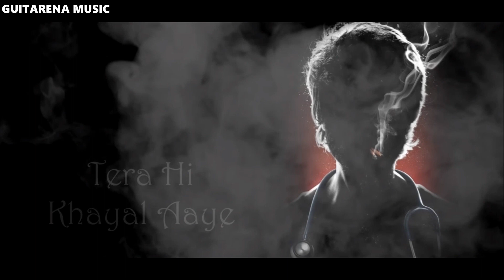Bekhayali - Kabir Singh [Karaoke with Lyrics] / Guitarena Music / Siddharth Slathia / Shahid Kapoor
RECOMMENDED INSTRUMENTS/ PRODUCTS/ BOOKS/ GADGETS:

Acoustic Guitars
 ✯ Hawthorne Walden HD221B (My Guitar)
✯ Yamaha F310, Natural
✯ Yamaha F310 TBS Tobacco Sunburst
✯ Fender Dreadnought (Natural)
✯ Fender Dreadnought (Multicolor)
✯ Kadence Frontier Series
✯ Juarez, 38 Inch Cutaway

Electric Guitars
✯ Fender Squier Bullet Fat Stratocaster
✯ Fender SA-105CE Dreadnought Cutaway – Natural (Semi-Electric)
✯ Yamaha Pacifica PAC012
✯ Ibanez GRG170DX-JB

Ukulele
✯ Juarez Soprano 23"

Music Theory
✯ Music Theory For Dummies (Book)

Home Music Studio Bundle:
✯ Focusrite Scarlett 2i2 Studio Recording Bundle

Music Software
✯ Steinberg Cubase Pro 9.5
✯ Image Line FL Studio 20 Producer Edition (Electronic Delivery)

Microphones
✯ AKG C214 Condenser Microphone
✯ Audio Technica AT2020
✯ Sennheiser E602 II
✯ Shure SM57

Video Setup
✯ Green Background
✯ Collar Mic

Photo/ Video Editing Software
 ✯ Canva
 ✯ Wondershare FilmoraGo App/ Desktop

Studio Monitors & Headphones
✯ Yamaha HS8 (Pair) Studio Monitors
✯ Yamaha HPH-MT5 Monitor Headphones
✯ Mackie CR5BT CR Series Channel Studio Monitors
✯ Audio-Technica ATH-M20x Headphones

Audio Interfaces
✯ Focusrite Scarlett Solo
✯ Steinberg UR22 MKII
✯ Behringer UM2

Midi Controllers
✯ Nektar Impact GX49

MUSIC PRODUCTION, SONGWRITING & COMPOSITION, STUDIO SETUP, EQUIPMENT REVIEWS, GUITAR & UKULELE TUTORIALS, AUDIO-VIDEO EDITING, MUSIC VIDEOS, SHORT FILMS, MASHUPS, COVERS, KARAOKE, REMAKES, VLOGS, PODCAST, BEGINNER GUITAR LESSONS, BEGINNER UKULELE LESSONS